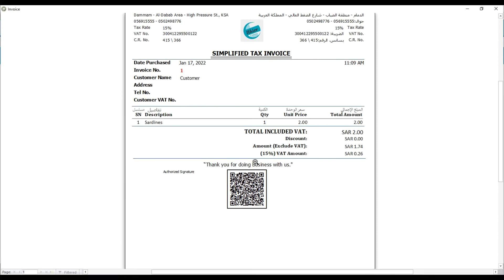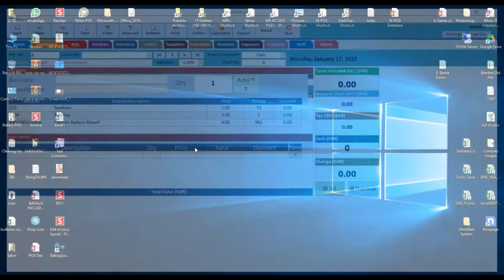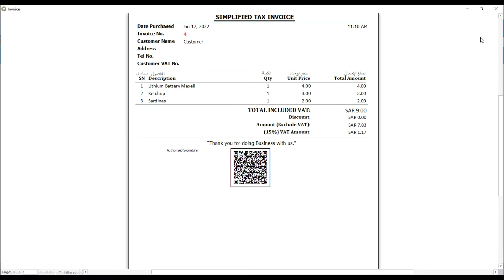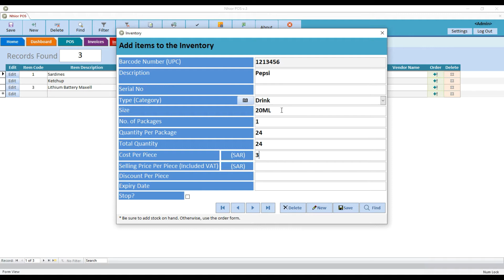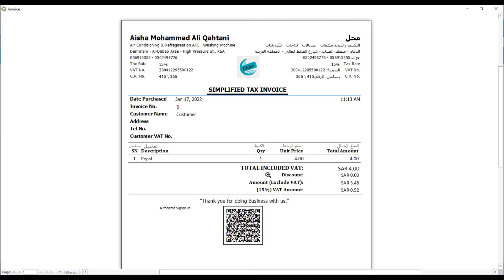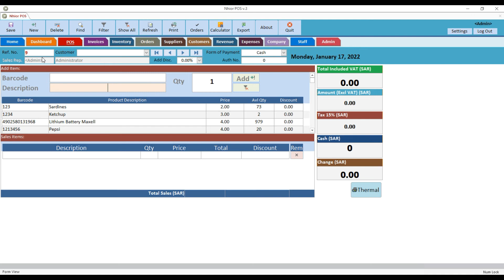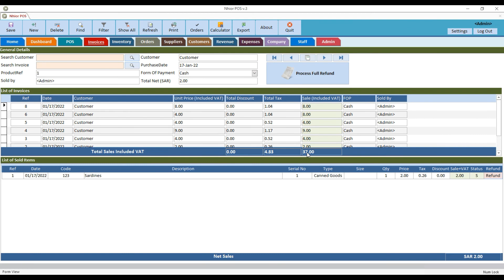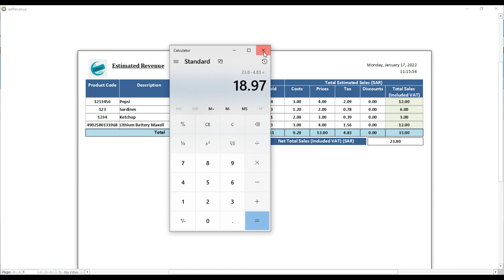BAKALA RETAIL STORE IN KSA WITH QR CODE ZATCA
QR Code for all Fatoora or Reciept in Saudi Arabia has already implemented. The QR Code must be meet the requirements format with ZAKAT, must be the QR Code is Base64 Encode. Base64 like encrypting the readiness text to unsteadiness of human. Watch the video how the QR Code reading result after scanning the QR Code image.

This Small Billing System is Develop in MS access.

TIMING
00:00 Intro
00:36 Branding
01:33 HOW TO DEACTIVATE AND ACTIVATE THE QR CODE
02:58 HOW TO ADD NEW PRODUCT
04:09 HOW TO UPDATE THE 15% VAT TO INVENTORY
04:41 RECEIPT A4 SAMPLE
05:33 RECEIPT THERMAL PRINTER SAMPLE
06:15 REPORT GENERATING